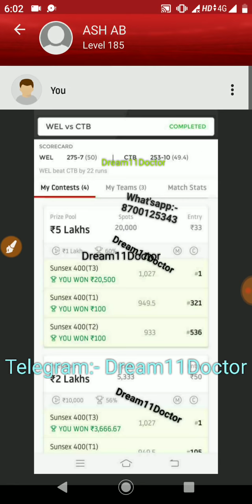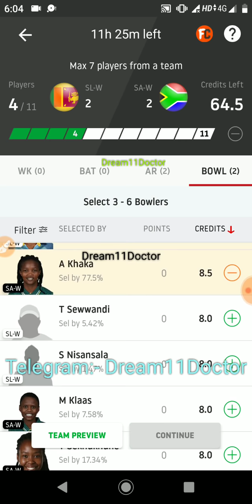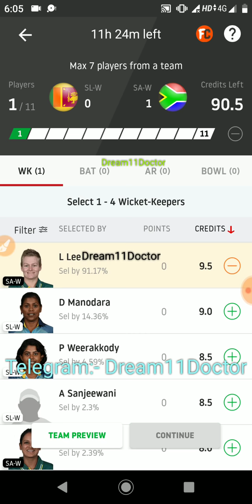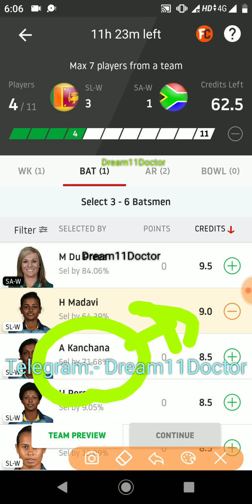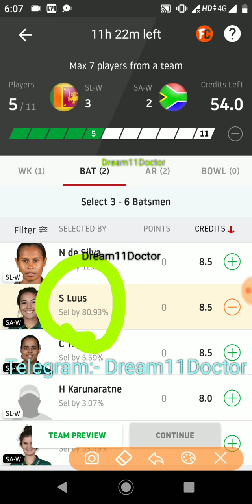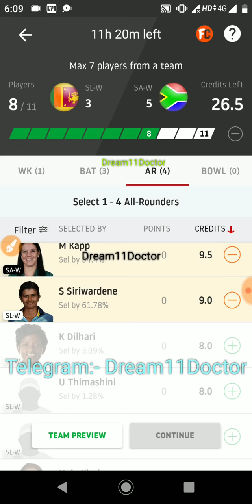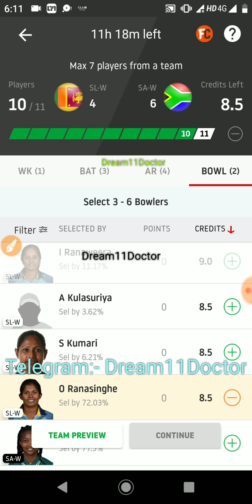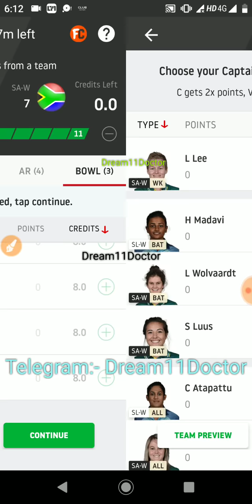SL w vs SA w dream11 Winning team ! SL w vs SA w dream11 ! SL w vs SA w 🤑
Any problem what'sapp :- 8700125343